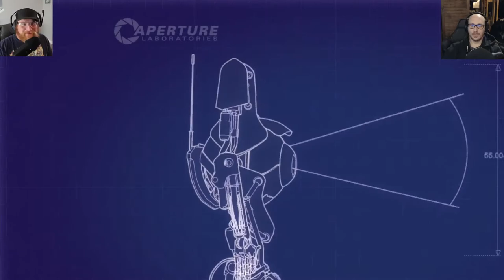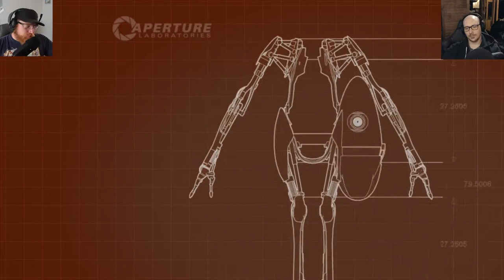Gee & Stee Playing Games | Portal 2 (2/2)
Gee and Stee continue their shenanigans as two fun-loving bots solving mysteries one portal at a time!